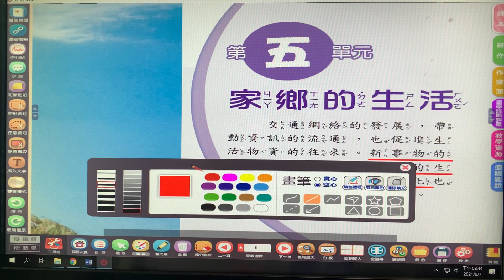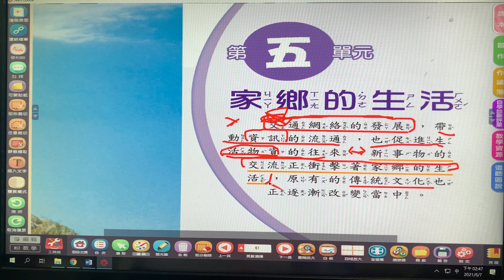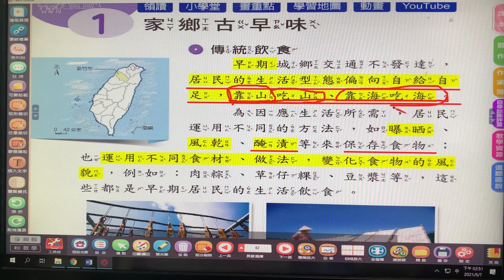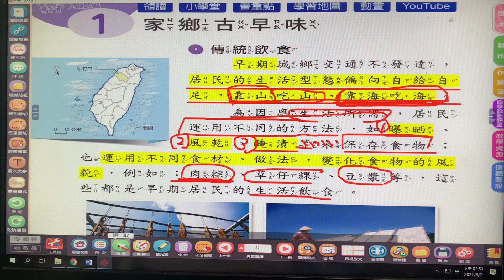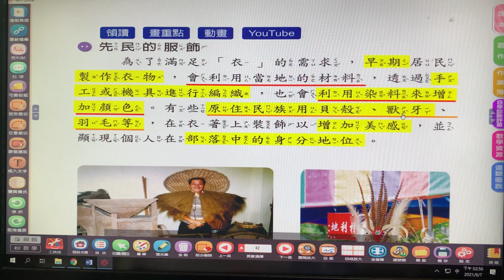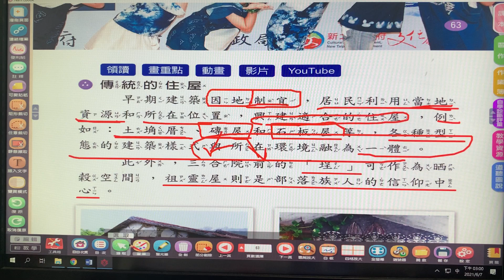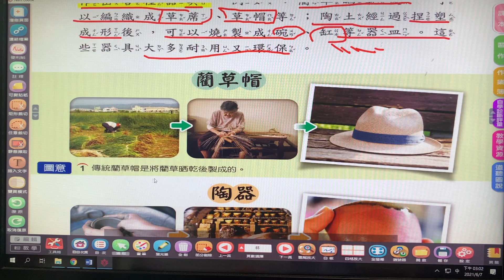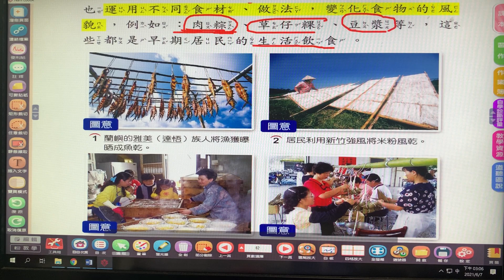南一社會四年級下學期第五單元家鄉的生活活動一家鄉古早味1100607